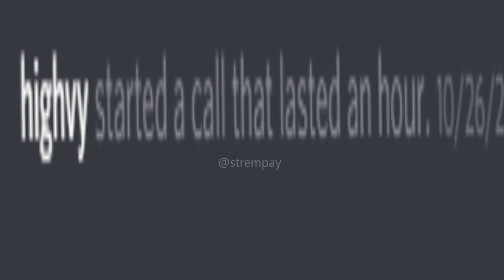life could be dream (for highvy🙂)